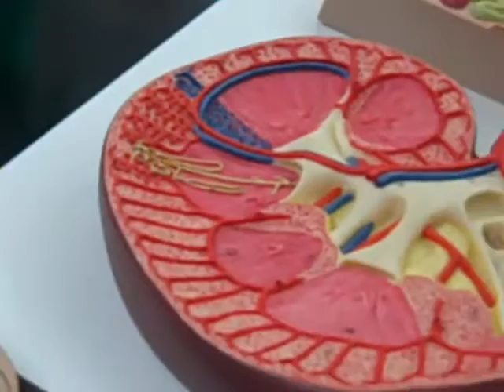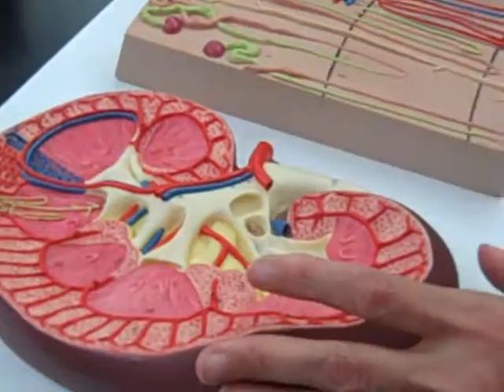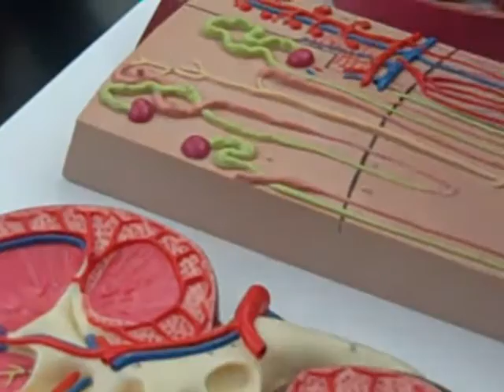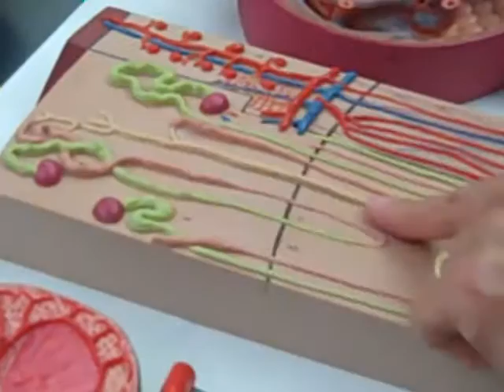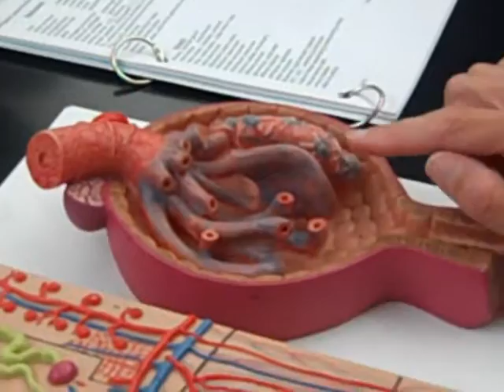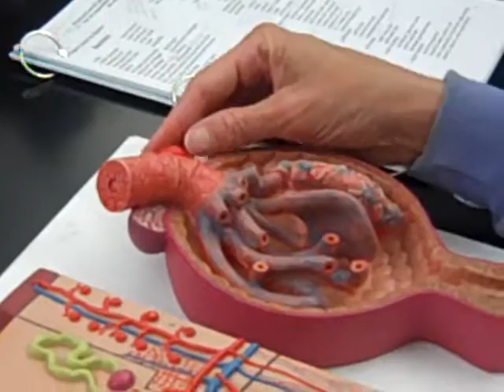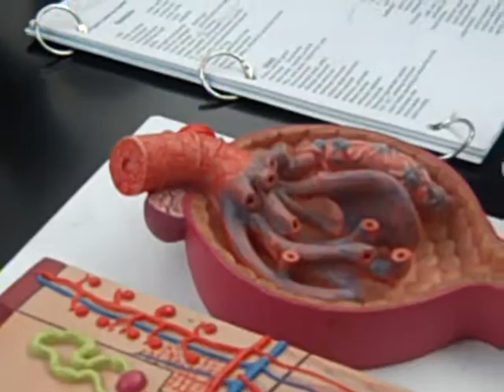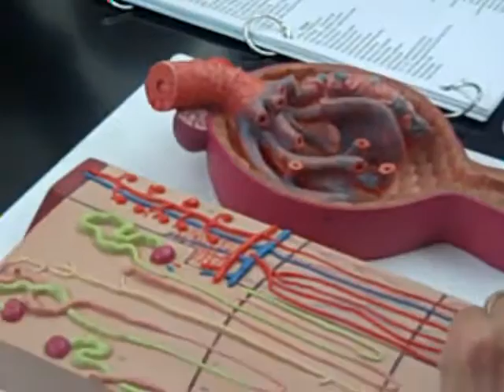Anatomical Model of Lung